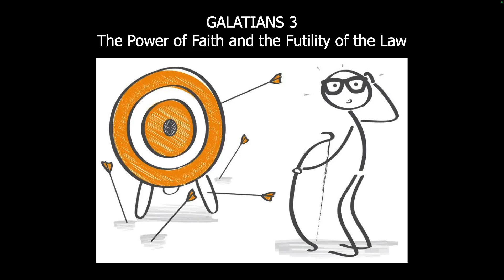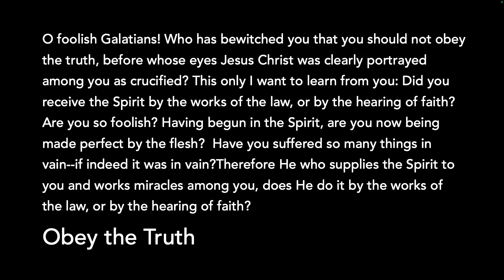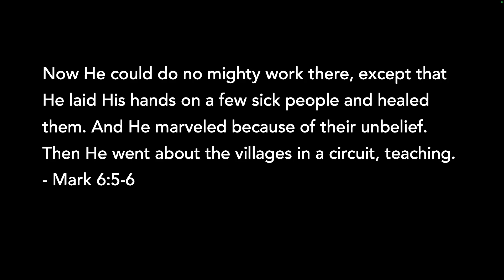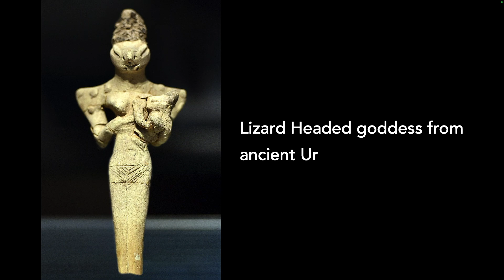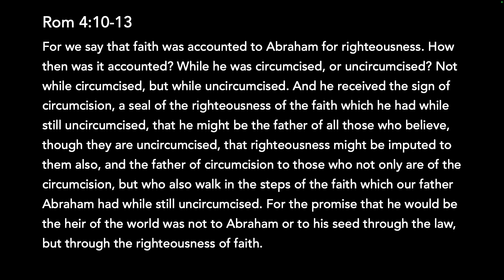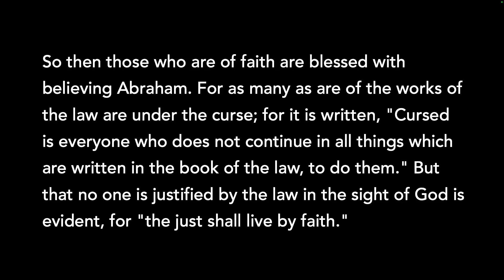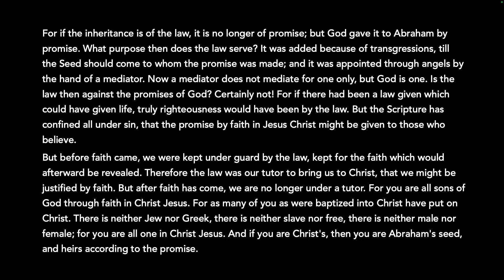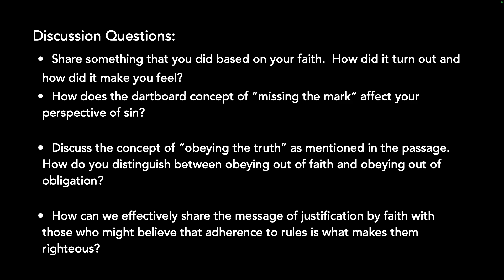Mens Bible Study - Galatians 3